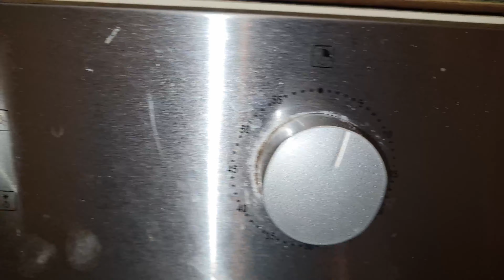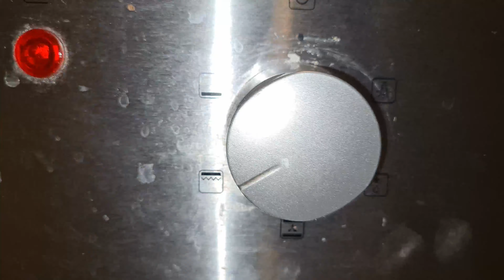How to Cook GPU Graphics Cards in Oven? AMD Radeon r9 290 & GTX EVGA 970 for Repair, No Display